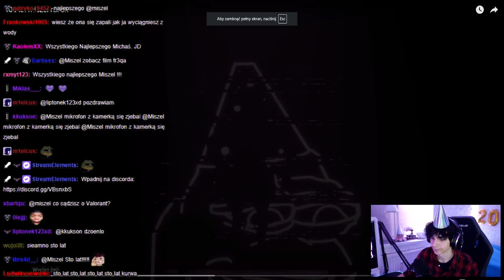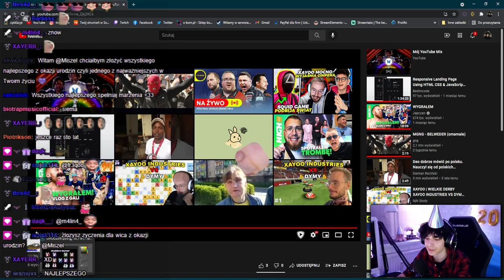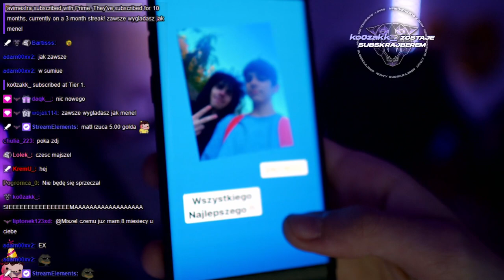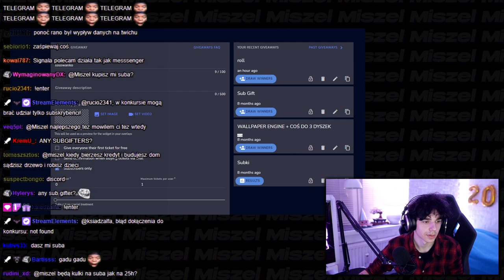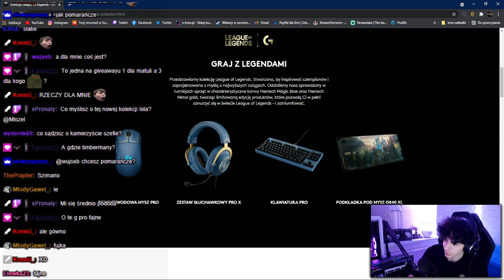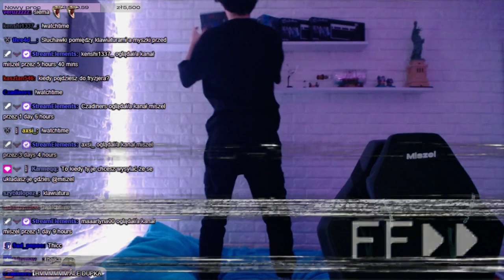MOJE 20 URODZINY!